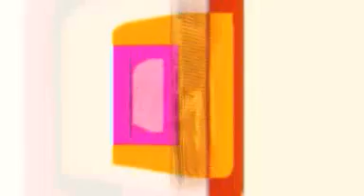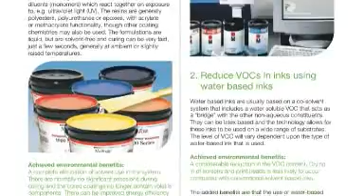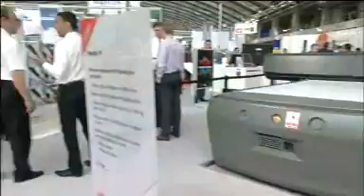The Ongoing Evolution of Inkjet Technology - FESPA TV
Mark Alexander, Director of Marketing at Xaar, on how Xaar has been leading the revolution in the last 10 years, which has seen inkjet printing become both a credible and viable option for a vast range of print applications. FESPA Digital 2009, Amsterdam.